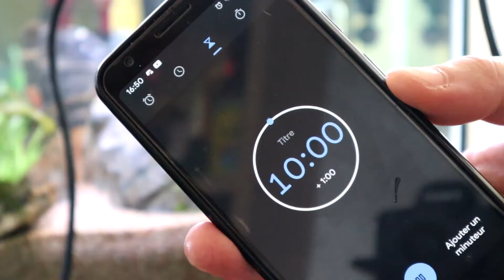NETTOIE TON DIFFUSEUR SUPER FACILEMENT !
NETTOIE TON DIFFUSEUR SUPER FACILEMENT ! La boutique

Bonjour, toujours plus d'astuces pour les aquariums! Aujourd'hui, on traite le nettoyage des diffuseurs. Simple et efficace, testé sur les diffuseurs style néo, twinstar et dernièrement dennerle. Bonne vidéo !

 Qui suis-je? Je m'appelle Jordan, j'ai 27 ans, et ma passion est l'aquariophilie et les plantes. J'ai passé plusieurs années à pratiquer cette passion. Il y a peu de temps, je me suis lancé dans l'Aquascaping, et découvre cette passion avec engouement.
Tu es débutant? ici, il y aura des tutoriels pour approfondir la technique sur les aquariums en règle générale.
Tu es confirmé? profite simplement de mes vidéos sur mes bacs !

Crédits:

Music produite par Nimaubeats. (prod.Nimaubeats)